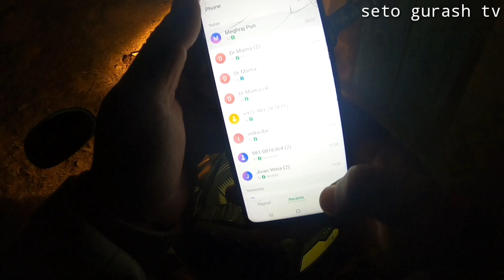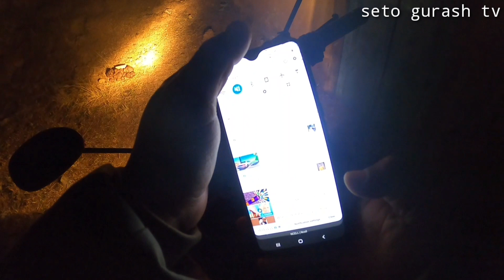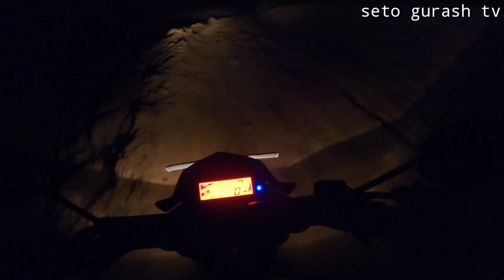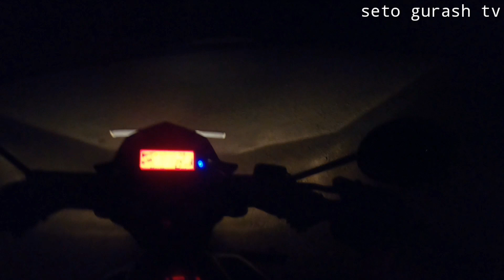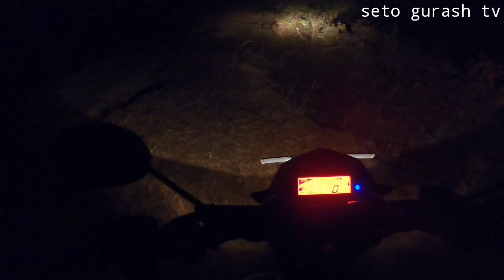जंगल काे कालिज यसरी सिकार गरेपछि।traditional hunting in night.rural villagers in nepal.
#@seto- gurash-tv#
by-rabin-pm#